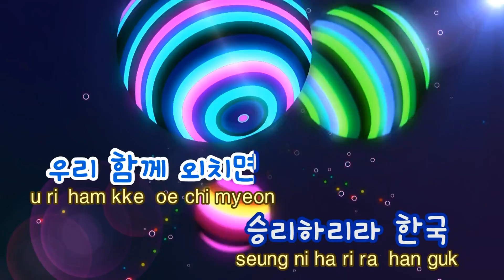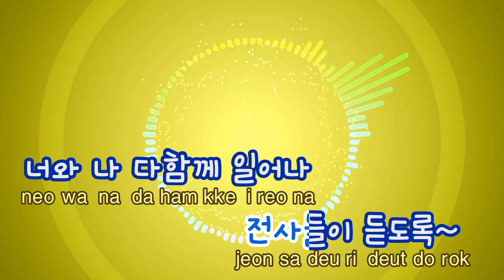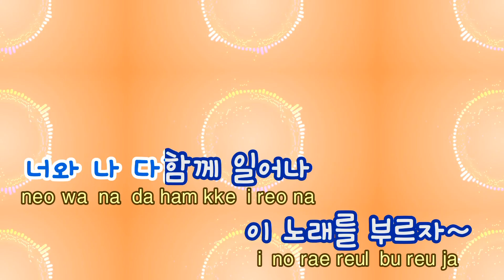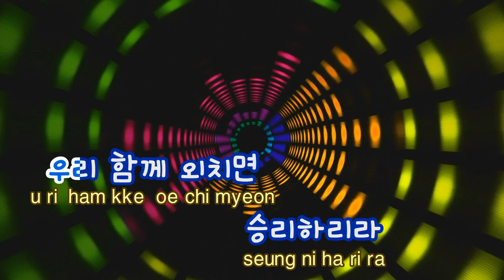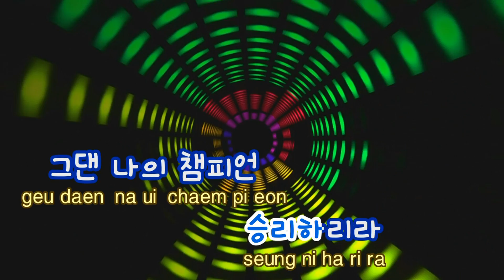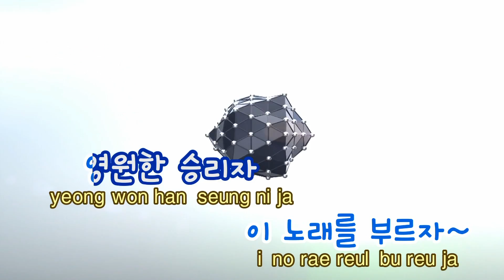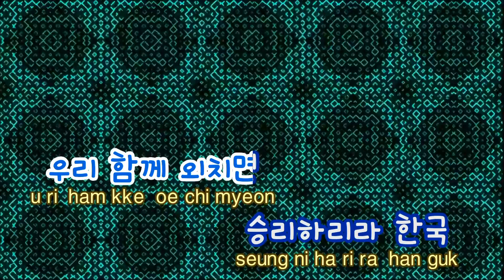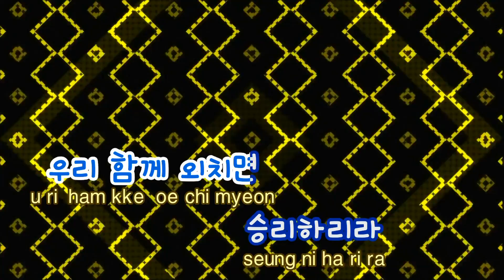[TJ노래방] Reds Go Together - 버즈 / TJ Karaoke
Reds Go Together  --  버즈

▶ ZillerSong Mobile : Android/IOS
▶ K-POP STAR Global Package : Android/IOS
▶ TJ TV Karaoke (Korean ONLY) : KT OllehTV , LG U+TV, SK BTV